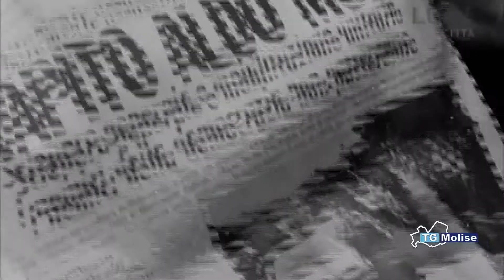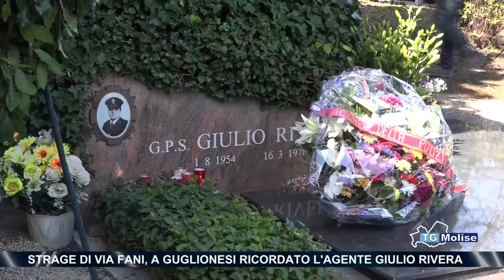Strage di via Fani, a Guglionesi ricordato l'agente Giulio Rivera